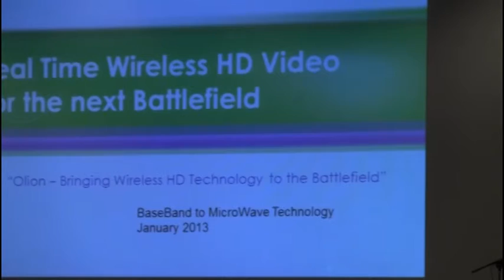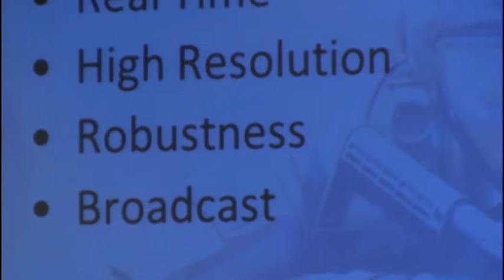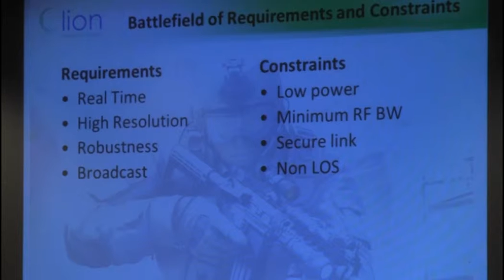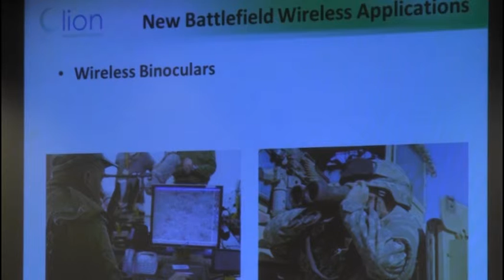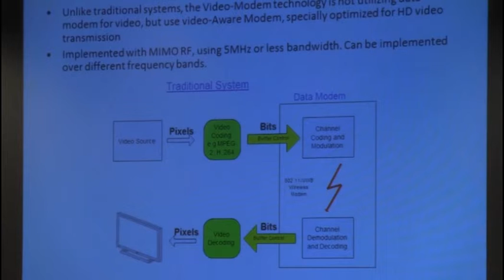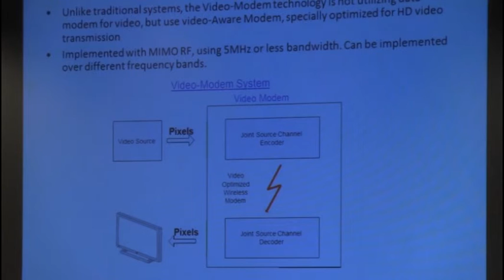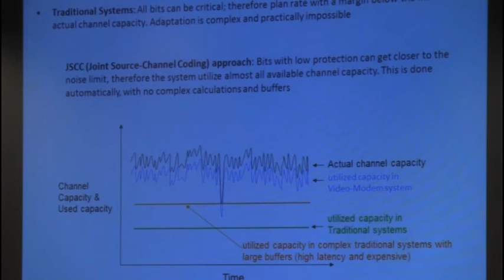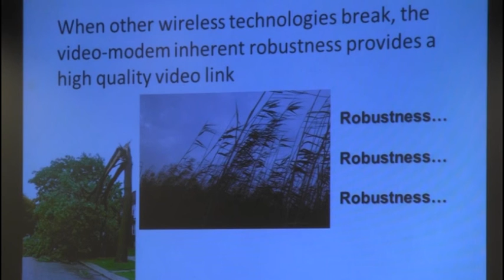shlomi arbel lecture